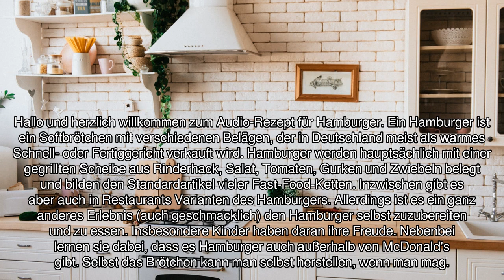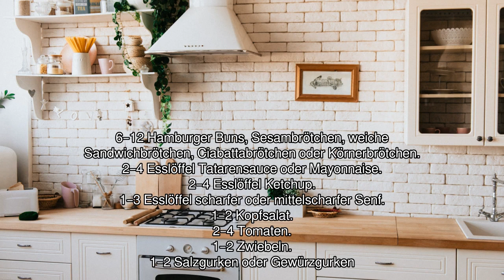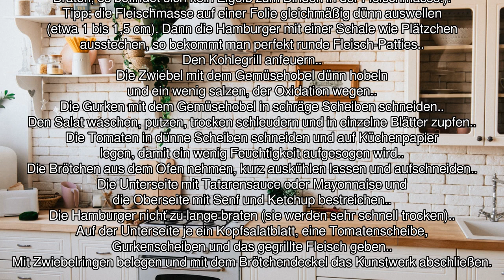[Audio-Rezept] Hamburger - Einfaches Rezept zum Nachkochen